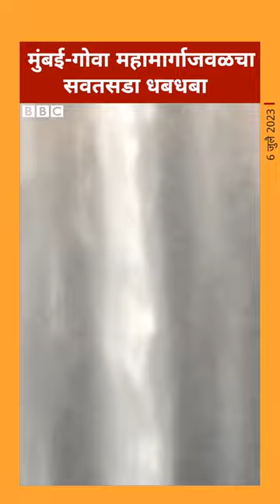SawatSada Waterfall | मुंबई-गोवा महामार्गाजवळचा सवतसडा धबधबा पाहिला का?